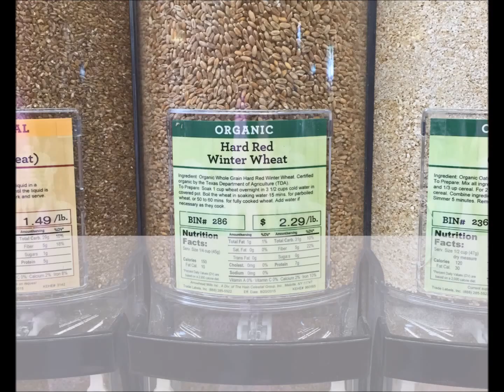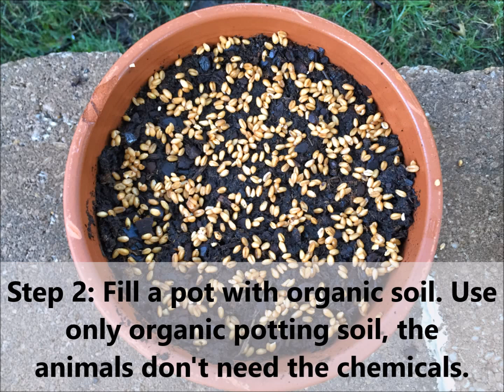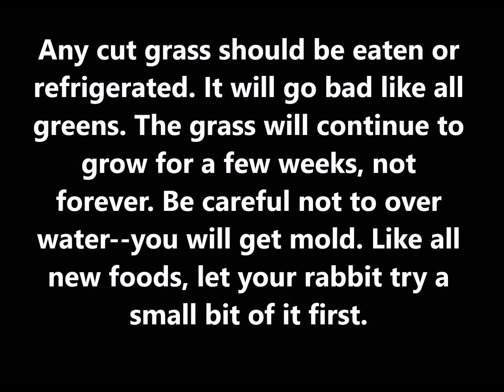How to Grow Wheatgrass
Growing wheatgrass for pets